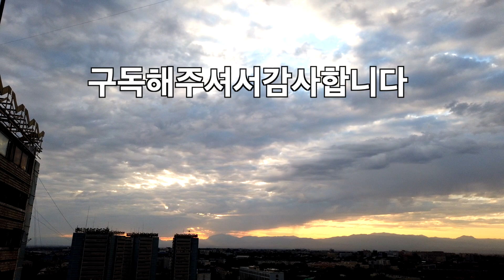소련여자 마리야 니가 한국을 알아? | 러시아어 회화 중급 | 나를 빼고 러시아 쌤이 아는 유일한 코리언은? | 문재인 대통령은 모른다. 그럼 누굴 알까?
한국에 대해 아는것 다 합쳐서 단어 세 개. 그리고, 한국의 도시 3개를 본 러시안 마리야의 인상은?

TV 우즈베키스탄은?
우즈베키스탄에 여행을 가시거나, 가족이 살거나 사업을 하십니까? 우즈벡 거주 7년, 출장 포함 12년을 이 나라와 인연을 맺고 있습니다. 우즈베키스탄에 관해 궁금하신것이 있으면 댓글을 달아 주세요. 제가 알고 있는 정보를 공유하고 또 문제를 풀어가는데 고민을 해 드립니다. 더 빠른 정보를 원하신다면 [TV우즈베키스탄] 구독 버튼을 눌러주세요!

Are you planning to travel to Uzbekistan, move to Tashkent with your family or have a business there? I have been lived in Tashkent for 10 years. Comment if you have any questions about Uzbekistan. I’ll share my experience and help you whatever you need.

우즈베키스탄 공화국(우즈베크어: Oʻzbekiston Respublikasi, Ўзбекистон Республикаси 오즈베키스톤 레스푸블리카시, 러시아어: Республика Узбекистан 레스푸블리카 우즈베키스탄), 약칭 우즈베키스탄(우즈베크어: Oʻzbekiston, Ўзбекистон 오즈베키스톤, 러시아어: Узбекистан 우즈베키스탄[*], 영어: Republic of Uzbekistan, 문화어: 우즈베끼스딴)은 중앙아시아에 있는 내륙국이다. 수도는 타슈켄트이다.
우즈베키스탄의 어원은 직역하면 "우즈"(Oʻz)는 "우리들의"이라는 뜻이며 "벡,베크"는 투르크어로 왕이라는 뜻으로 "우리들의 왕"이라는 뜻이다. 그리고 "스탄"은 영어 "State"와 같은 어원을 가진 단어로 "지역", "땅"이라는 뜻이다. 우즈베크란 어디에도 속하지 않으며 자신들이 세운 왕이 있다는 뜻으로 독립적인 민족이라는 뜻이다.
민족 구성은 우즈베크인이 주민의 80%를 차지하며, 종교에는 이슬람교가 많다. 공용어는 우즈베크어이며 러시아어 사용자도 일부 있다.
1924년 우즈베크 소비에트 사회주의 공화국이 소련에 병합되었으나, 1991년 8월 31일에 독립을 선언하고 현재의 국명으로 개칭하였으며, 1991년 12월 독립국가연합(CIS)에 가입하였다. 1992년 대통령 중심의 민주공화제를 채택하였다.
중앙아시아에서 최대의 인구를 보유하고 있으며 주요자원은 석탄·천연가스·금·동·텅스텐 등이며, 부존자원이 매우 풍부한 편이다. 면화재배와 그 밖에 쌀·양·누에고치의 생산도 많다. 천연가스와 석유·갈탄·구리·유황의 산출 및 전력이 있고, 기계제조(농기·방직기·광업기·화학·식료품 공업용 장치류), 질소·과린산비료, 직물(견·면), 식료품공업 등등이 발달해 있다.

기원전 3600년전 최초 인도-유럽어족 청동기 문명인 얌나야 문화에서부터 중앙아시아에 아파나시에보 문화(Afanasevo culture)가 나타났으며 기원전 2500년 안드로노보 문화(Andronovo culture)가 나타났다. 쿠르간 가설의 쿠르간 분구묘를 볼 수 있다. 고대에 우즈베키스탄의 중앙아시아에는 그리스인들과 스키타이인들이 살았다. 고구려인들이 당나라와 대결하기 위해서 스키타이-소그드인과 동맹을 맺기 위해 중앙아시아-우즈베키스탄을 방문한 모습이 그려진 아프로시압 벽화가 유명하다.
유럽으로 진출하여 게르만족인 동고트족을 정복한 훈족은 중앙아시아인과 매우 밀접한 관계가 있는 것으로 알려져 있다. 이 중앙아시아의 아리안인들은 4세기에는 중앙아시아에서 기원한 사바르(Sabar,Sebir) 카간국이 유럽으로 진출하여 비잔틴과 대립하거나 동맹을 맺기도 하였다. 사바르는 발라크(Balak)왕의 통치하에 부국강병을 이루고 사산조와 협력하여 516년에는 비잔틴을 공격하였다. 비잔틴의 프로코피우스는 "사바르는 사람의 역사 이래 상상할 수 없는 무기를 가지고 있으며 이란과 로마가 가진 무기들도 이 무기에 비하면 보잘 것 없다" 라고 사바르인의 우수성에 대해 말하였다. 5세기에는 다시 중앙아시아 사람들이 유럽으로 진출한 아바르 카간국은 슬라브인들을 정복하고 비잔틴 왕국과 대결을 하였다. 7~8세기에서 중앙아시아에서 유럽으로 진출한 하자르 카간국은 모든 서, 남, 동 슬라브인들을 휘하에 두게 되고 하자르 카간국은 러시아인들이 러시아인의 최초 국가인 루스 카간국을 세우는데 매우 큰 영향을 끼쳤다.[4] 이 중앙아시아의 투르크인들은 볼가강(Volga River)을 건너 중동으로 진출하여 이슬람교를 받아들이고 셀주크 투르크 제국을 건설하였으며 중세에는 오스만 투르크 제국을 건설하였다.
투르크계인 우즈베크인들은 15세기부터 우즈베키스탄으로 이동하였다. 16세기 초, 무함마드 샤이바니 때에 크게 팽창하여 카자흐족과 모굴리스탄 한국을 격파하고 티무르 왕조를 멸망시켜 트란속시아나(현 우즈베키스탄 일대)를 장악했으며 호라산 일대까지 진출했다. 1510년, 샤이바니 칸이 사파비 왕조와의 마르브 전투에서 패하여 영토 확장이 중단된 이후 우즈베크인은 중앙아시아 일대에 정착하여 안나프루에는 부하라 한국 호라즘에는 히바 한국을 세웠으며 페르가나에는 코칸트 한국이 건국되어 부하라한국, 히바한국, 코칸드한국의 우즈베크 삼한국이 건국되었다. 1920년에 소련에 합병되어 소련연방에 있었다. 우즈베키스탄은 1991년 8월 31일에 독립 선언과 함께 독립하였고 독립국가연합(CIS)에 가입하였다.